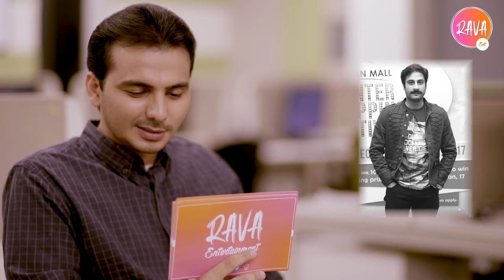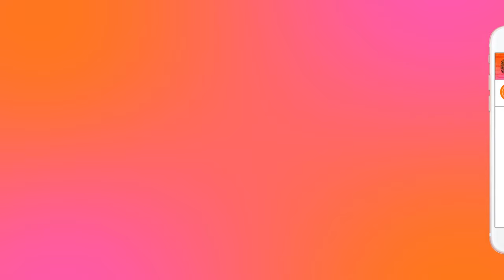Rapid Fire with Kamran Jilani | Actor nahy thay Moin Akhtar